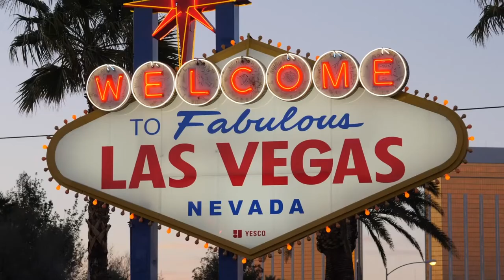Splunkable is going to Vegas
Splunkable is excited to be heading to Las Vegas for .conf22!

Look for us in our spiffy Splunkable hoodies!

UPDATE 2024:  Splunkable is now Ableversity.  Same great team, new awesome name!